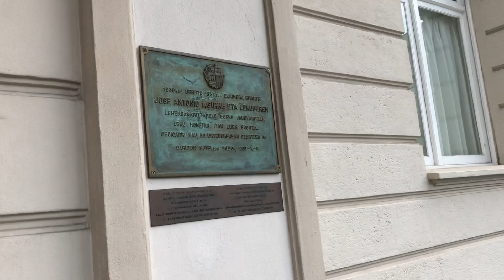IMG 6505 Aruna & Hari Sharma to Hotel Carlton 5* Plaza Federico Moyúa, 2 48009 Bilbao, Jun 07, 2024